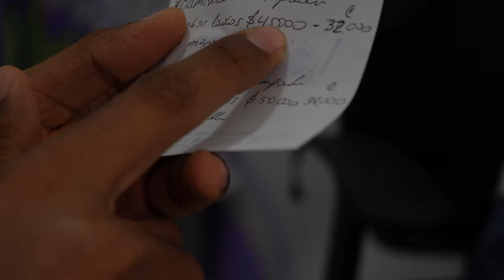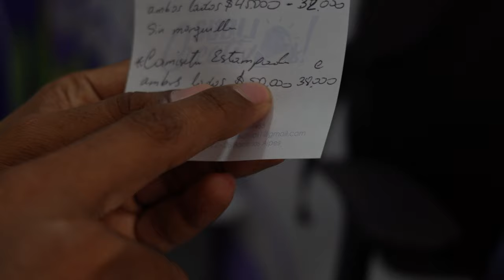I found a manufacturer for my brand in Cartagena, Colombia